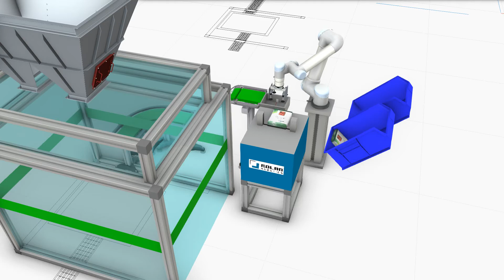Simulatie Bundelingoplossing Zakjes voor Food Industrie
Bundelingoplossing zakjes voor food industrie: zakjes worden gebundeld met elastiekjes en in een doos gelegd door een cobot.
18800319